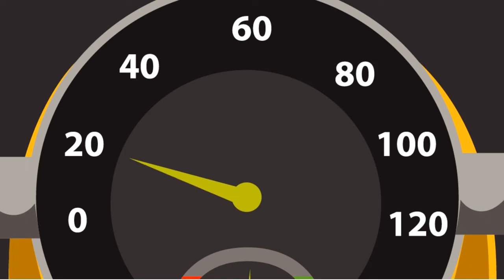2D Animasi - Iklan Layanan Masyarakat - " Melanggar Membunuhmu, dan Tata Tertib Melindungimu "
Oleh :
Muhammad Abdul Azis JAelani
XII - Multimedia

2D Animasi - Iklan Layanan Masyarakat Tentang Peraturan Lalu Lintas dalam Berkecepatan Berkendara

Untuk Memperpaiki Nilai Semester 6

Sinopsis :
Seorang Pemuda yang terlambat terbangun untuk bekerja di hari tersebut, lalu pemuda tersebut rusuh terburu-buru untuk berangkat bekerja. Sesaat diperjalanan ia melanggar tata tertib lalu lintas yaitu dengan mengebut sehingga melebihi batas peraturan kecepatan dalam berkendara, dengan mengebutnya diperjalanannya itu. Namun kandas menimpa musibah ditengah perjalanannya tersebut, pemuda itu menabrak salah satu mobil, dan terpental ketengah jalan. Lalu meninggalah pemuda tersebut dengan mati konyol.

Terima Kasih